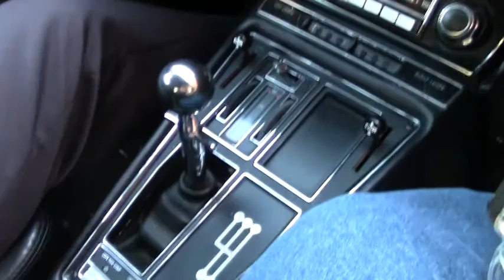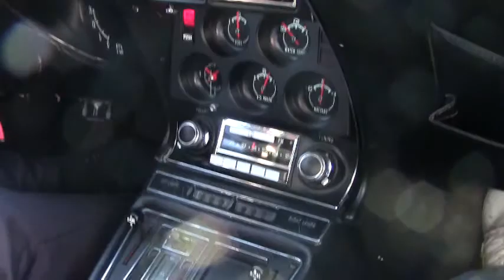1969 Corvette L46 Convertible 88K Miles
1969 Corvette L46 Convertible 88K Miles For Sale

Code correct Monza Red exterior, Black vinyl interior, Black convertible top.

Numbers matching 350hp 350ci L46 engine, 4 speed manual transmission.

Features include air conditioning, tilt-n-tele, fender vent louver trim, AM/FM radio with auxiliary input.

Originally assembled on August 5, 1969, this BODY-OFF RESTORED 1969 Corvette L46 Convertible is in good condition, and has been upgraded with Vintage Air a/c for those hot days when having the top down just isn't enough. This car's odometer reads 88,498 miles, which are documented as actual by a 2004 South Carolina title. This car's paint still shows a great shine, but is showing signs of age as well. Convertible top looks to be slightly newer with a good-vg window, and a repair on the passenger's side. Chrome bumpers show what appears to be an original finish, and are in good condition. Exterior chrome door handles appear to be original, and the taillights are in good condition. Weatherstripping is good-vg, and is still soft in some areas. Rally wheels are in good condition with vg trim rings, and recent BF Goodrich Radial T/A raised white letter tires show an average of 12/32nds tread depth remaining. The interior of this 1969 Corvette L46 Convertible shows newer vg seat covers/foam and carpet, and good condition center console, steering wheel, gauges, door panels, and dash pad. A reproduction AM/FM radio with auxiliary input has been added, along with a pair of boxed rear 6x9 speakers, and some tasteful floor mats featuring the Corvette logo and script. The numbers matching engine in this 1969 Corvette L46 Convertible shows original casting date June  26, 1969, and final assembly date July 25, 1969. Correct valve covers and ignition shielding are in place. Additions to this engine include a chrome air cleaner, Holley carburetor, and Edelbrock Performer EPS aluminum intake manifold. Frame is solid and rust-free. This car has been fully serviced, and all instrument gauges, lights, turn signals, brakes, engine, transmission and rear-end are all in good operating condition. We can't keep chrome bumper C3s in stock, call us before this one's sold too! 88K Miles.